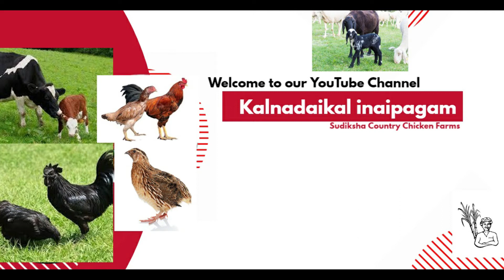வெள்ளாட்டுப் பண்ணையம் தொழில் முனைவோர்கள்: செய்ய வேண்டியதும், செய்ய கூடாததும் | Do's and Don'ts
வெள்ளாட்டுப் பண்ணையம் தொழில் முனைவோர்கள்: செய்ய வேண்டியதும், செய்ய கூடாததும் | Do's and Don'ts | Kalnadaikal inaipagam

மேலும்விவரங்களுக்கு

நன்றிவணக்கம் !!!
Kalnadaikalinaipagam